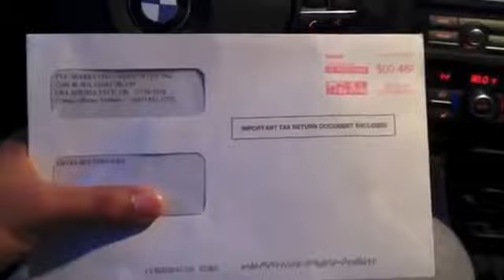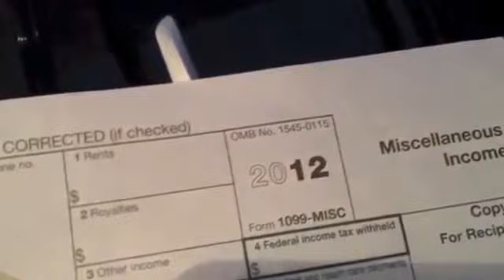TVC-MCA-Kashiz King Federal Proof 2013 |tvc-mca-kashiz king feds 2013No More Proof Needed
In this short video I did a Motor Club Of America review. At around the 00:12 I talked about it in detail. Here is some more information on Motor Club Of America:

"TVC-MCA-Kashiz King Federal Proof 120,000 easily made withing 8 months of joining TVC Marketing and associates. Motor Club Of America

Motor Club Of America discount
TVC Matrix Federal Review
MCA tvc matrix federal review
epx body cardio burn
mca-tvc-epxbody

product
 reviews
 review
 entertainment
 information
 product reviews